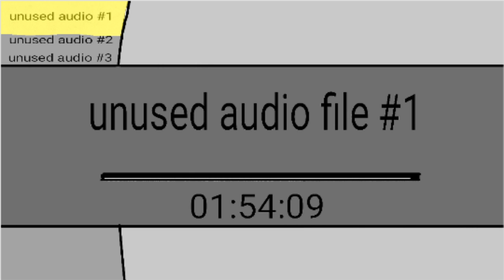Unused audio file #1 (read desc)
This was an unfinished video that I thought you might want to see comment if you want more unfinished videos